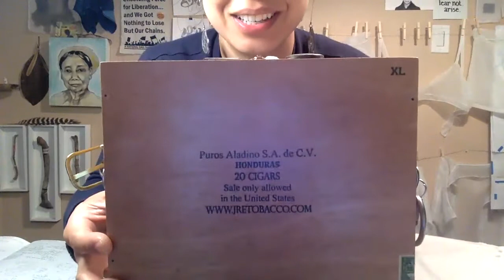DIY: Pochade Box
Lately, I've been inspired by (and a bit envious of) plein air artists in they way that they spend the days outside absorbing the sunshine that they capture in their paintings. After having received a cigar box from an artist friend, I decided to try my hand at building one. So excited to break this baby in, ride to the beach and make some little paintings and focus on beauty in the ever-changing light!

In response to the idea of making work "for fun", I created this pochade box so that I could create an opportunity for myself take a breath outside and do so. The great blessing was that the making of the box was such a fun project within itself! Thanks, Jen, for the inspiration! (Check out her work @jendeespaintings)

Yes, art is fun. I forget that sometimes. Such a good reminder. Thanks for stopping by!